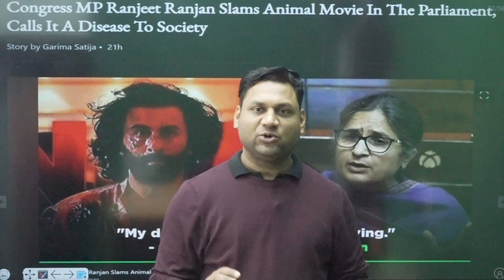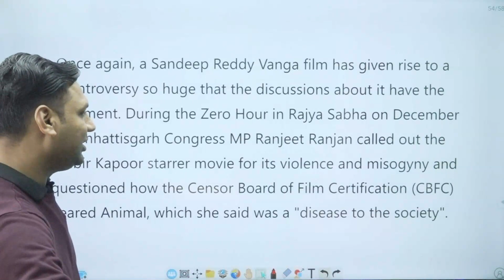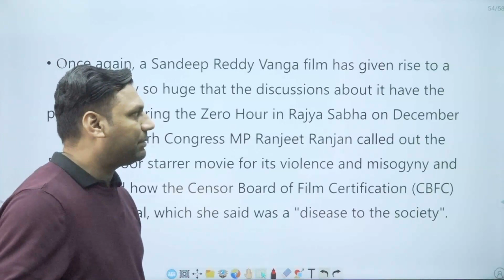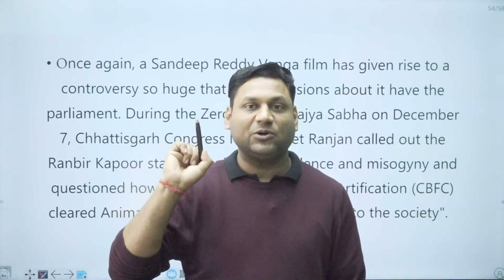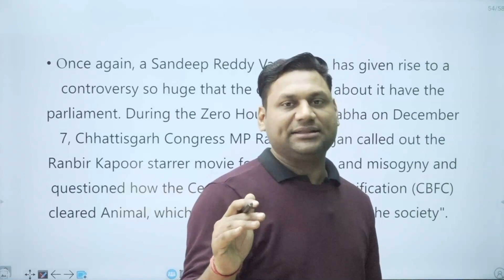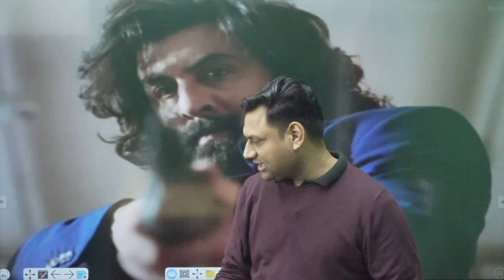Animal Movie | समाज की एक बिमारी है | Animal Movie Controversy | Ranjeet Ranjan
Negative review for 'Animal' in Rajya Sabha; Cong MP calls film
'disease' to society
Raising the issue during Zero Hour, Ranjan said her daughter and her college friends had gone to watch the movie but
walked out halfway crying due to the 'violence and misogyny' in the movie, which has created ripples in the box office.
Raising the issue during Zero Hour, Ranjan said her daughter and her college friends had gone to watch the movie
but walked out half way crying due to the violence and misogyny in the movie, which has created ripples in the boxoffice.
She said they all have grown up watching movies, which has an impact on society, especially among the youth.
"There are some films Kabir, Pushpa and now Animal, which show a lot of violence and disrespect to women," the
MP remarked.
"Nowadays, some movies are being made that depict a lot of violence...Look at the way women are treated in the film
Kabir. In this movie (Animal) too, the wife is treated the same way. It is justifying it. It is a matter of concern," she
said.
Ranjan, who represents Chhattisgarh in the Rajya Sabha, said students of Class XI and XII have started considering